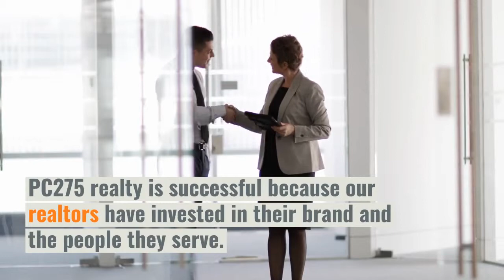Are You A first Time HomeBuyer?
Are you a first-time homebuyer? There are a few things PC275 Realty thinks you should know! Real Service. Great Price. Feel Good.